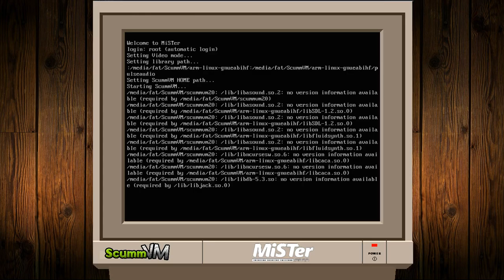ScummVM - Spy Fox 2 : Some Assembly Required - MiSTer FPGA - FrameBuffer/HPS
ScummVM:
MiSTer ScummVM: